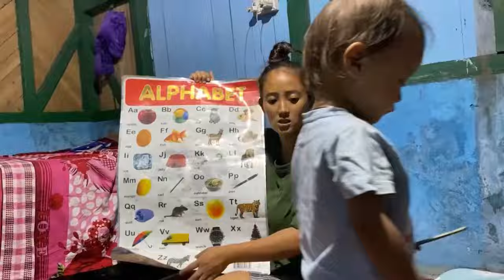Gaow gar ramailo